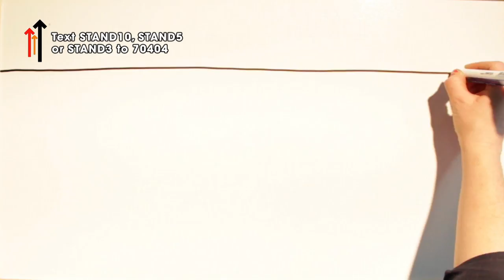Can Magicians Midnight Beast Escape From Clingfilm? | Stand Up To Cancer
Niki'n'Sammy wrapped Midnight Beast in clingfilm and watched as the used all their magicians' powers to try and escape.
1 in 2 people in the UK will get cancer during their life time. Every pound you give helps speed up life-saving cancer research, bringing treatments to people who need them, faster.